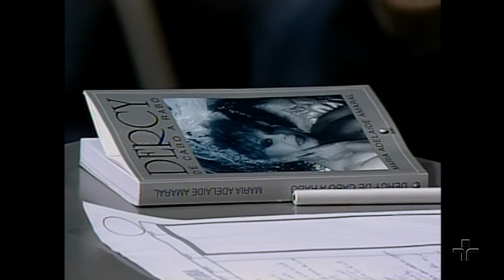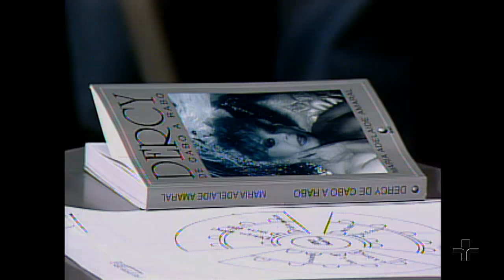Roda Viva | Dercy Gonçalves | 1995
O Roda Viva recebeu, em 1995, a atriz e comediante Dercy Gonçalves. Oficialmente, ela acabava de completar 88 anos, mas contestava essa data no papel e na vida. “Não sou velha e estou uma beleza”, diz. Neste programa Dercy falou sobre sua carreira, sua vida pessoal e seus principais trabalhos.

Participaram da bancada de entrevistadores o escritor e dramaturgo Flávio de Souza; Maria Cristina Poli, apresentadora do programa Vitrine da Rede Cultura; o repórter do jornal O Globo, João Wady Cury; Marta Góes, redatora-chefe da revista Cláudia; Zeca Camargo, editor da Folha Ilustrada da Folha de S. Paulo; o repórter Sérgio Roveri, do Jornal da Tarde; e a atriz Iara Jamra.

O programa não contém edição e foi ao ar em 1995.